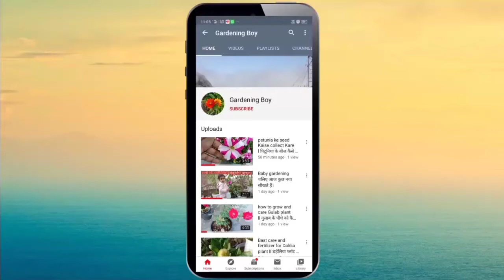How to collect and save gazania plant seed ll gardening boy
gazania plant#